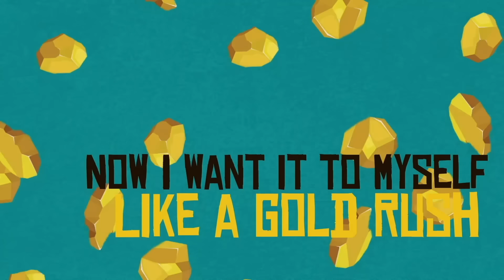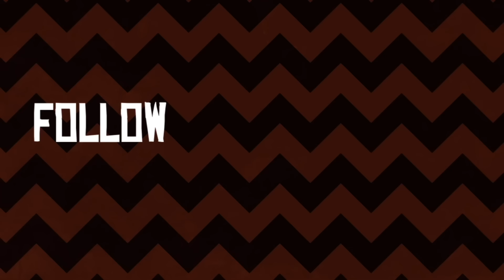Kelly Rowland - Hitman (Official Lyric Video)